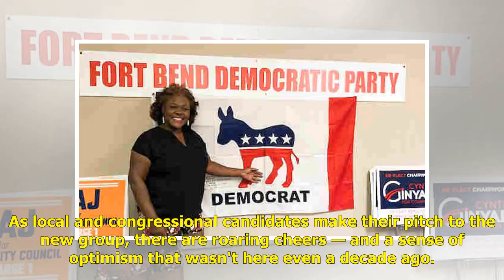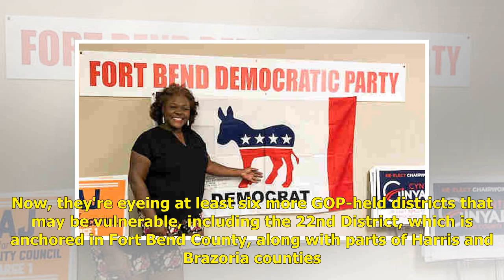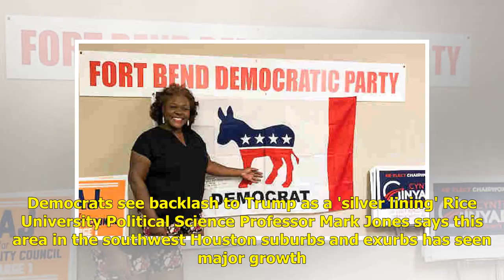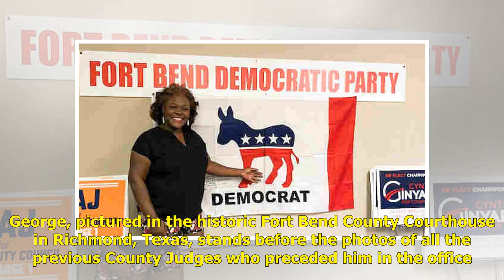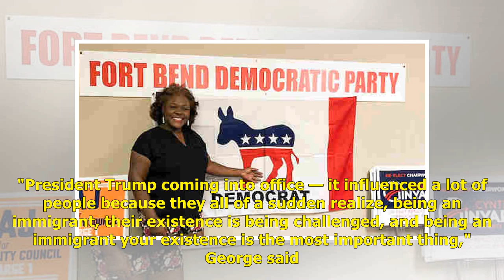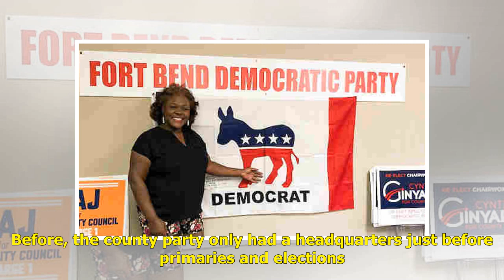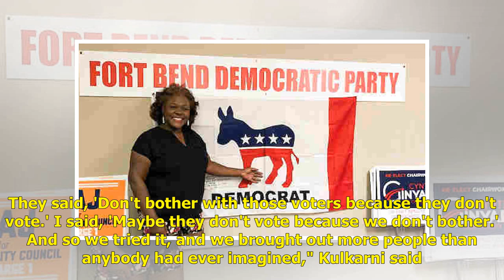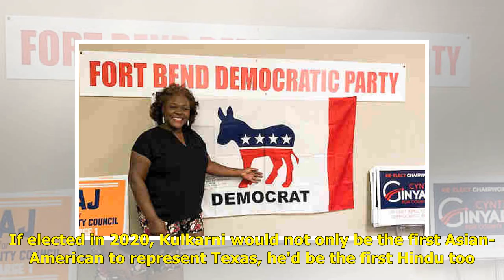As Texas Suburbs Diversify, Democrats See An Opportunity For 2020 | Politics News Network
Enlarge this image Democratic congressional candidate Sri Kulkarni listens to supporters attending a fundraiser in Houston. In his last campaign in 20...